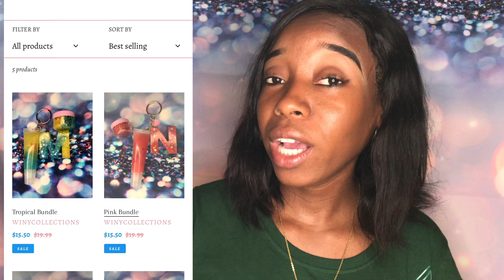Launching My Online Business with Shopify 🛍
Hi guys that’s my official Business launch video by Shopify
Pa bliye pase supotem su website la pandan ke wap order yon produit su website la.

Pa bliye contactem siw vle customize yon keychain letter.

KELKE KESYON U TA RNMN POZEM:

Ki laj u?
Mw gn 21

Kibów ap viv?
Mw ap viv St Maarten (Dutch Side)

Ki Lang u pale?
Créole, anglais, français

Éske fini lkol u dja, e kibó?
Wi, St Maarten

Ki pi gran rév u?
Vinn yon gro business woman ak próp company pam

Eskw single?
Nooooo

Eskew gn pitit?
Nooooo